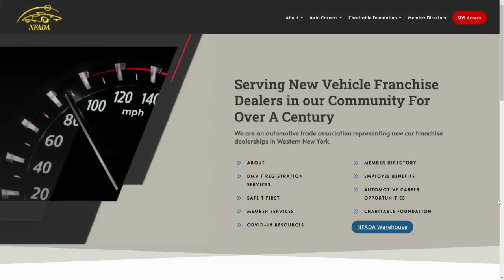A preview of the 2023 Buffalo Auto Show - Part 2